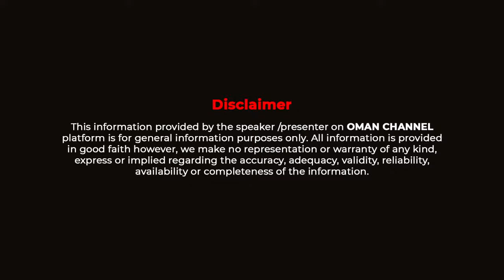Your attacks on Asenso-Boakye are needless! - Kwabena Marfo slams Ken Agyapong